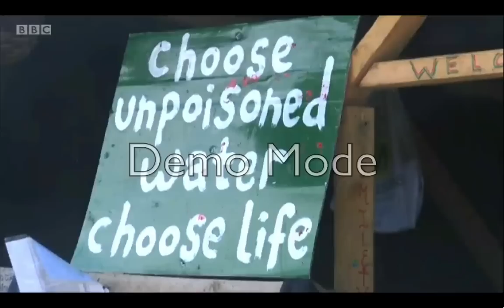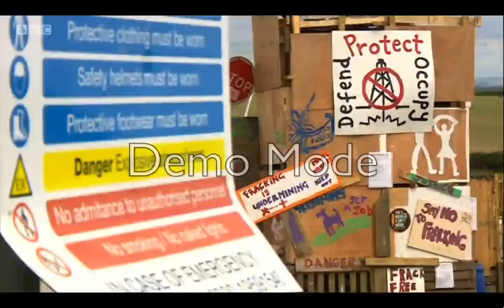2014 06 29 Sunday Politics Yorks and Lincs fracking Simon Bowens FoE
Report from the Crawberry Hill well site & anti fracking camp.

Simon Bowens from Friends of the Earth then debates with 2 pro-fracking MPs, who seem to think the risks are manageable and acceptable.

There are currently NO REGULATIONS whatsoever for unconventional oil & gas extraction in the UK.  (All the regulations are for conventional, or mining waste etc.)

Many experts, including a former oil exec for mobil for 31 years, Louis Allstadt giving evidence to New York State extending it's ban, believe fracking is so risky it is simply not possible to make it safe, even if it were tightly regulated.